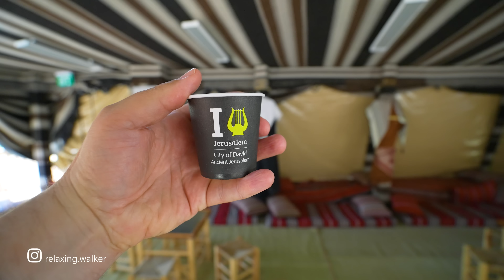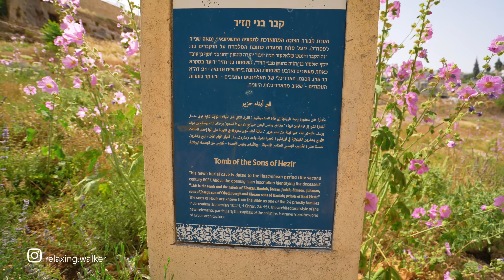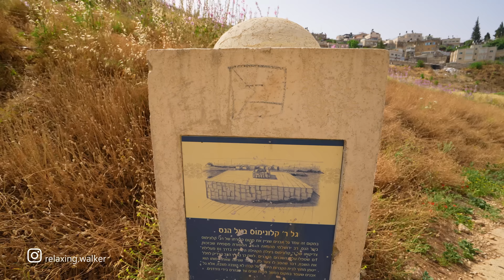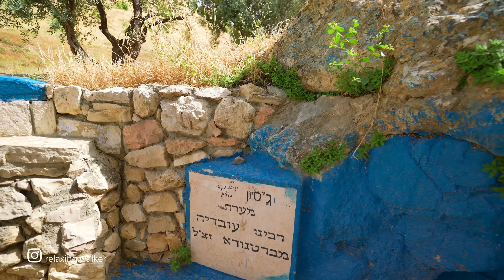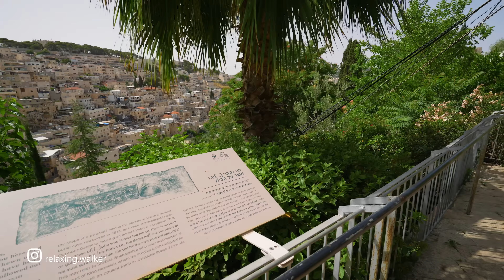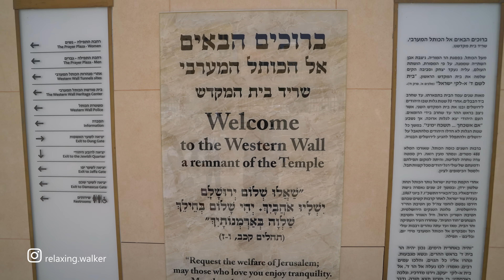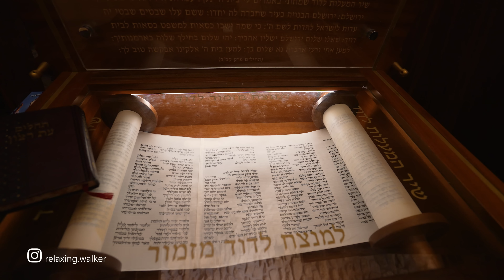THE SACRED PATH: Exploring Jerusalem's Kidron Valley, City of David, and Western Wall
Embark on a sacred journey through the historic and spiritual sites of Jerusalem in this captivating video, "The Sacred Path." Join us as we explore the iconic Kidron Valley, immersing ourselves in its profound religious significance. Traverse the ancient City of David, where layers of history come alive, revealing the city's rich heritage. Marvel at the grandeur of the Western Wall, a sacred site of prayer and reflection for generations. Experience the palpable spiritual energy that permeates these hallowed grounds and witness the devotion of pilgrims from around the world. Let "The Sacred Path" be your guide as we delve into the heart of Jerusalem, uncovering its profound connection to faith, history, and humanity.

Summer, 10AM, 30°C / 86°F

❤ PLEASE do Not Copy and Re-upload of my content.